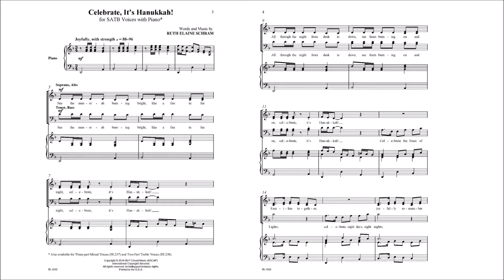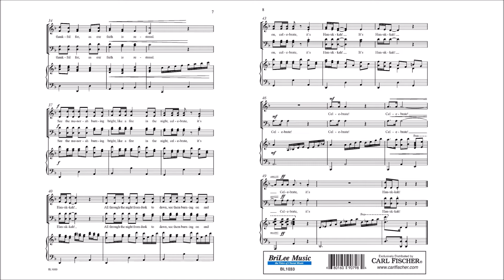Celebrate It's Hanukkah (BL1033) by Ruth Elaine Schram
SATB Voices with Piano

Ruth Elaine Shram's, Celebrate, It's Hanukkah!, depicts the holiday of thanksgiving and praise celebrated by Jews the world over. Also available for Three-Part Mixed Voices (BL236) and Two-Part Treble Voices (BL237).